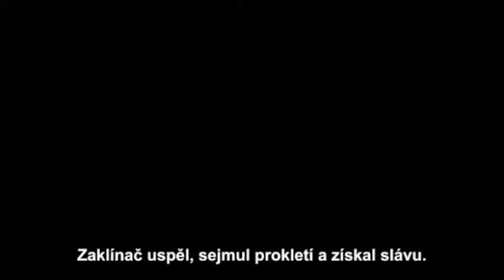Zaklínač - Intro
Intro z prvního Zaklínače (The Witcher / Wiedźmin)